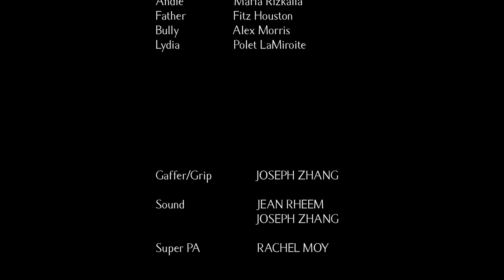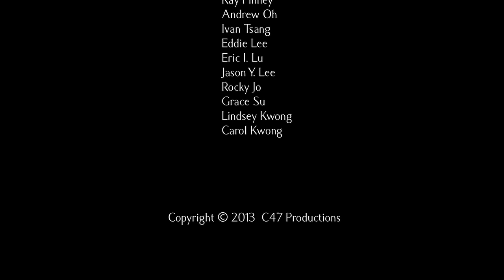Alstroemeria: A Jubilee Project Fellowship Short Film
This summer, Jubilee Project hosted a fellowship program inviting 13 filmmakers to live together and produce a short film in 10 days. They produced three short films that inspire change. This is Alstroemeria.

How do you stand up by sitting down? Our short film asks one simple question: Can you stand up for someone by simply sitting down beside them?

We often don't think about how our words can hurt others. Adolescents and young adults in the LGBT community often find themselves on the receiving end of harmful comments and malicious hate, and have one of the highest suicide attempt rates in the country. They often face the internal struggle of discovering who they are, as well as the external pressure of fitting into majority norms.

We believe that acts of kindness generated out of love are an important way to build each other up. Sometimes something as simple as a hug, a few kind words of encouragement, or sharing your time with someone can go a long way. That's why we're asking you to join our campaign by using Facebook, Instagram or Twitter to share your STORIES, PICTURES and WORDS of ENCOURAGEMENT with us via Alstroemeria and @JubileeProject, because Doing Good is Contagious.

EXECUTIVE PRODUCED by Jubilee Project
DIRECTED and EDITED by Tasha Louie
WRITTEN by Joseph Zhang & Tasha Louie
PRODUCED with Ines Chan & Kyle Tsukahira
CINEMATOGRAPHY by Kyle Tsukahira
ADDITIONAL EDITING by Jean Rheem

CAST
Avery Anthony as JUSTIN
Maria Rizkalla as ANDIE
Alex Morris as the BULLY
Polet LaMiroite as LYDIA
Fitz Houston as the FATHER

SOUND MIXERS: Jean Rheem & Joseph Zhang
GAFFER/GRIP: Joseph Zhang
PRODUCTION ASSISTANT: Rachel Moy

SPECIAL THANKS:
Trang Lai, Robert C. Fisler School, Rachel Moy, Anthony Hamilton, Albert Fetter, Kay Finney, Andrew Oh, Ivan Tsang, Eddie Lee, Eric I. Lu, Jason Y. Lee, Rocky Jo, Grace Su, Lindsey Kwong, Carol Kwong